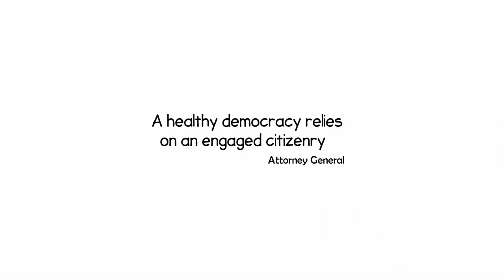Missouri’s Sunshine Law: Open Meetings and Open Records ensure a healthy democracy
Missouri’s Sunshine Law is vital to ensuring that government works for all citizens, at every level.

A healthy democracy relies on an engaged citizenry and transparency by government officials is essential to that democracy.

Under the Sunshine Law, meetings, records, votes, actions, and deliberations of the state’s government will be open to the public.